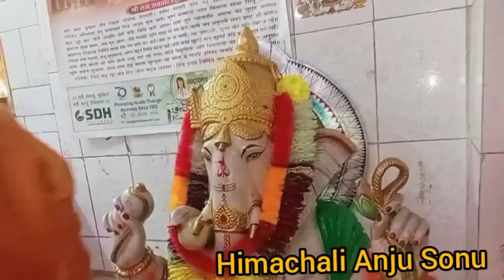aisi naate aapane kahin Nahin dekhi hogi Jo Jeet Rahe logon Ka Dil#Himachali Anju Sonu#Pahari Nati